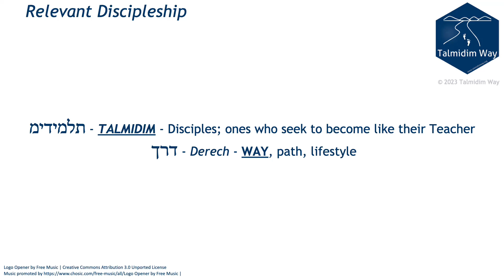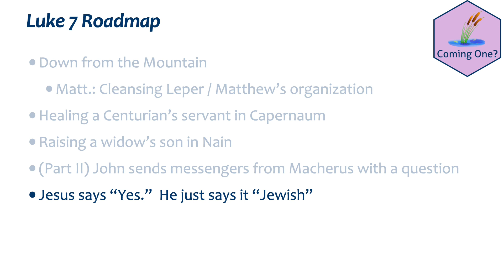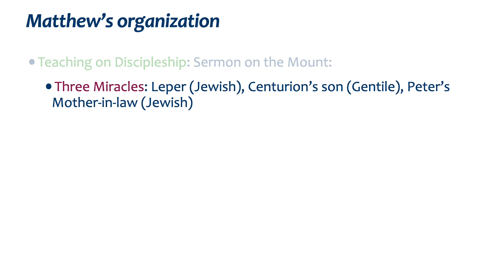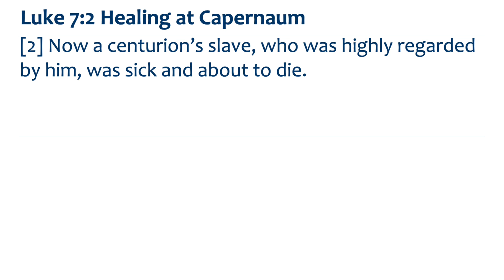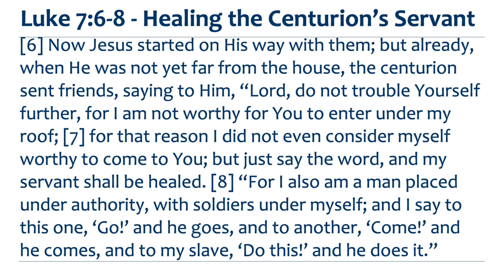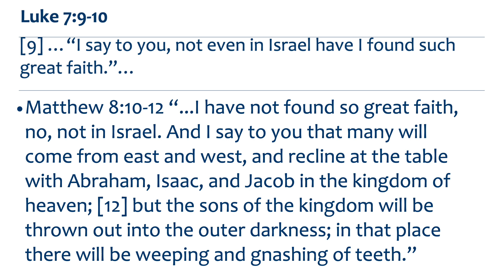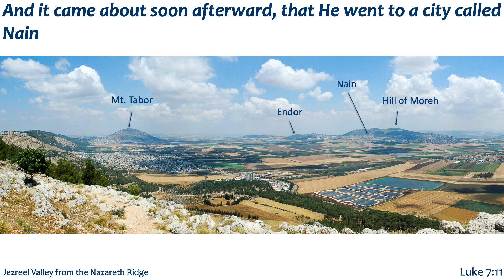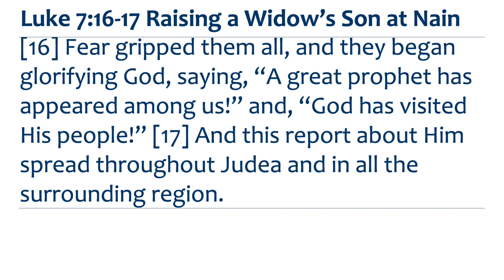23 The Coming One? PART I ✧ Talmidim Way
Luke 7